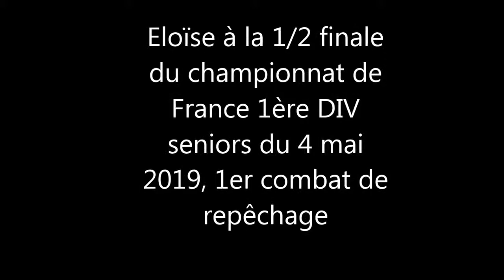Eloïse à la demi finale du championnat de France 1ère DIV le 04 mai 2019 1er combat de repêchage